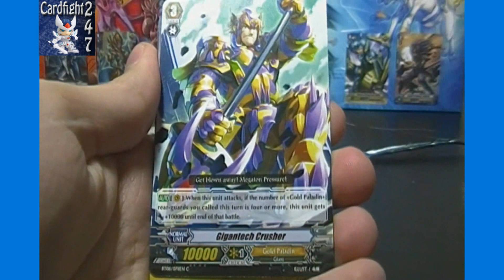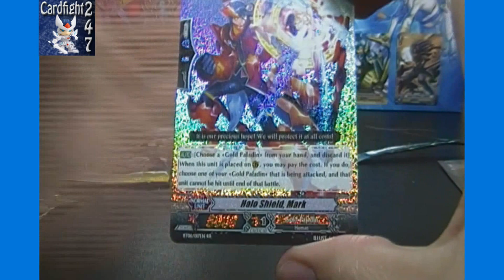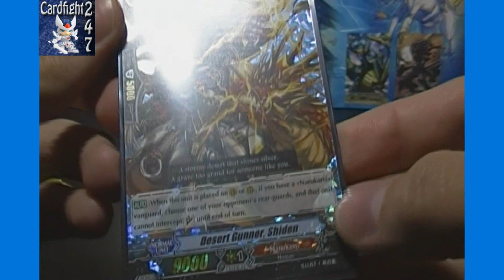Opening 3 Packs of Cardfight Vanguard Breaker of Limits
... your top source, for everything Vanguard!

Amazon store